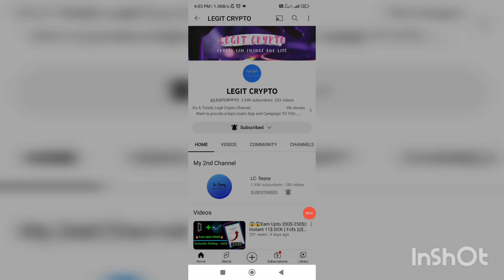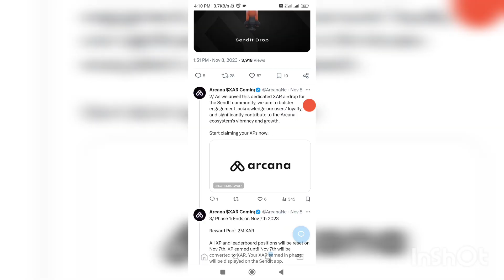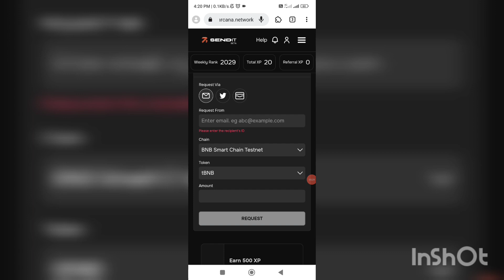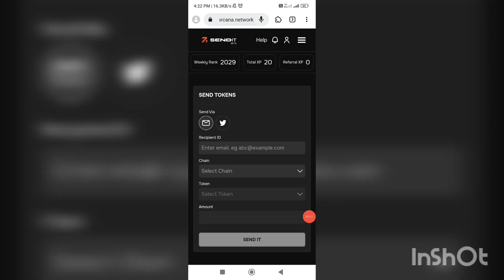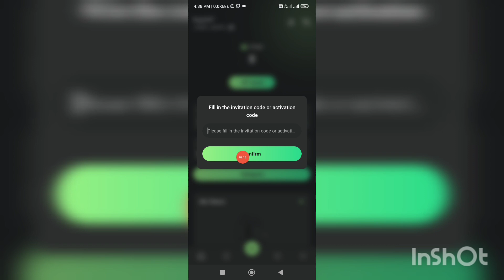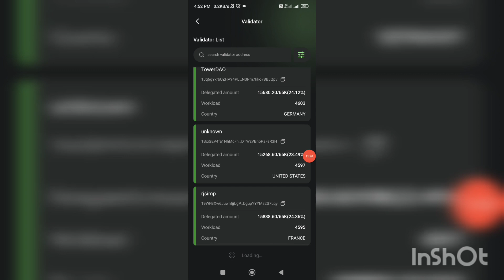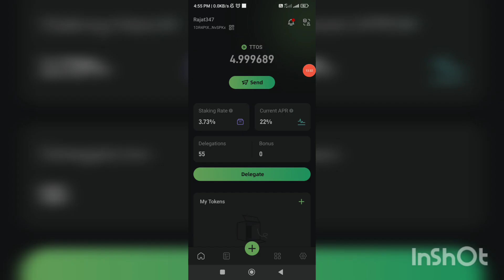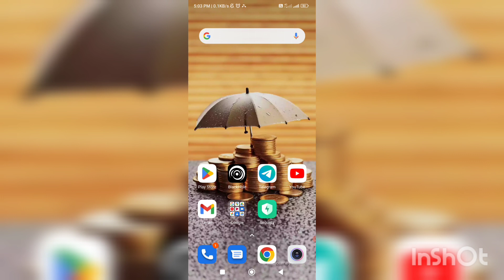😱😱Exclusive Airdrop: 2M XAR & 100K TTOS Limited Time Airdrop || Earn Upto 50$ - 100$ & Next FluxBeam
❤️❤️ Hello , Crypto Boys & Girls Welcome To LCSEPOY 😍😍